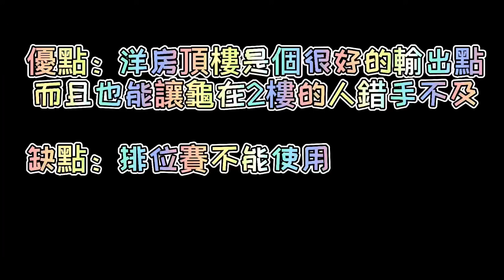盤點Free Fire 5個bug點位 有的甚至99%的玩家不知道 ［Free Fire我要活下去 #16］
Free Fire熱門推薦影片

[ Free Fire 我要活下去 #4］看到拿著兩把大狙狙的女人就是你的死期（狙擊精華）

[FreeFire我要活下去#10］Tiktoker 與 Youtuber 的世紀雙狙對決 史上最精闢的單挑實況解說 Feat佳炊

影片資訊

建議開高畫質觀賞

             Monkeys Spinning - MonkeysKevin MacLeod
             TULE - Lort

0:00 開頭
0:28 第一個bug點位
0:57 第二個bug點位
1:43 第三個bug點位
2:08 第四個bug點位
2:31 第五個bug點位

其他平台